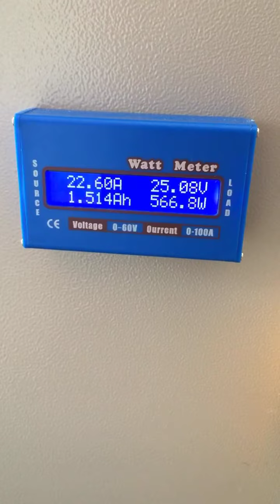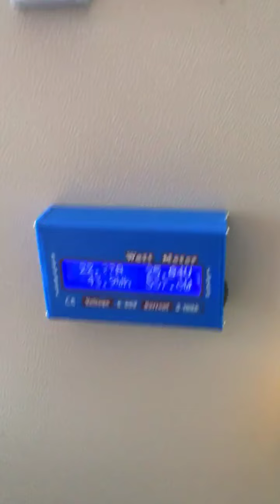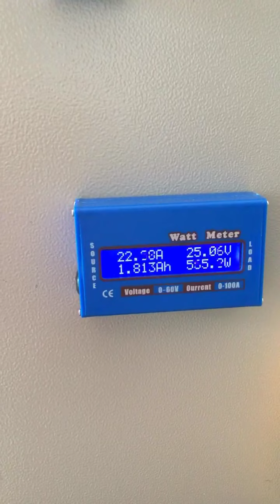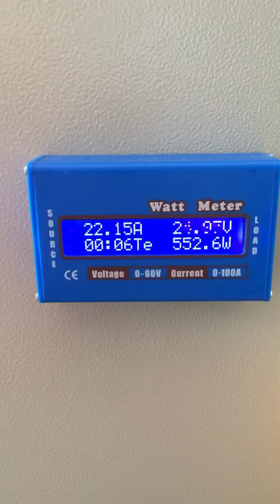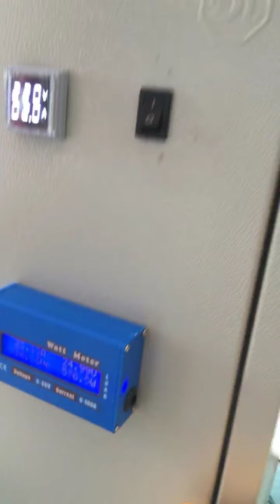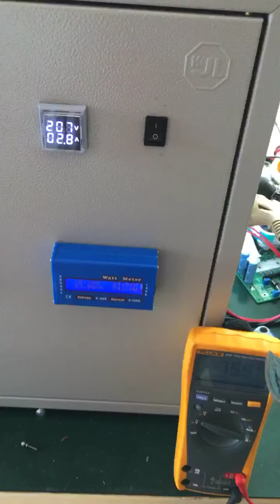Power box clamping ชุดนอนนา เพื่อนช่าง